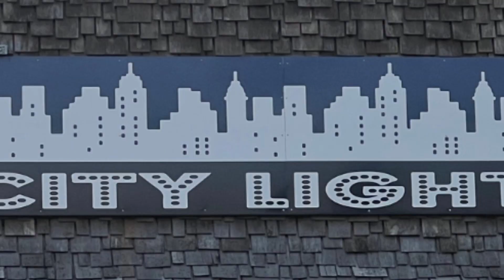Wings Weekly: Week 9 feat. Nick Comfort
Due to some technical difficulties, this weeks Wings Weekly will just have a player portion.
Veteran defenseman Nick Comfort stops by the show! We get to know a little more about him, and he tells us the teams key takeaways from this past weekend VS St.Cloud. We then chat with him about the upcoming weekend in Austin.